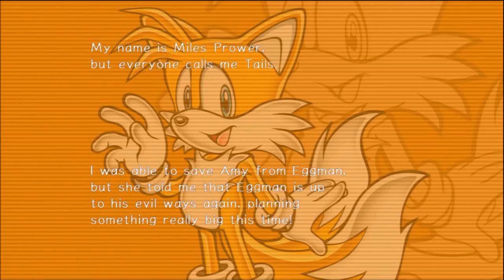Lets play - Sonic Adventure 2 Battle HD PS3 Playthrough (Part 20)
Let's Play Sonic Adventure 2 (PS3) - Part 1 walkthrough lets play playthrough Sonic tails heros dark hero eggman Rouge Shadow Sega gamecube dreamcast Amy choa shadow choa funny pro player jail A ranks B ranks voice actor tips and tricks annoying shadow and rouge forever missions 5 kdhif91 kdhif54 Brandon Gates Gillard thatblackcamper Sonic adventure part 20